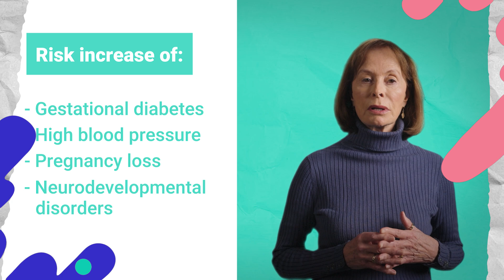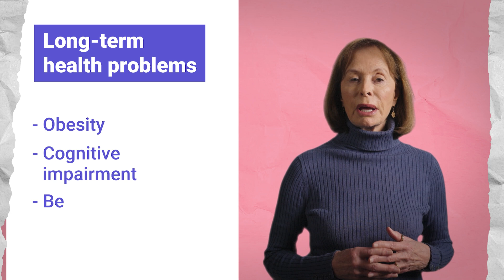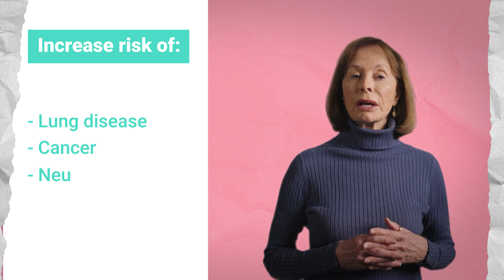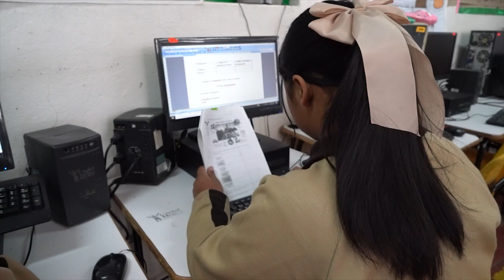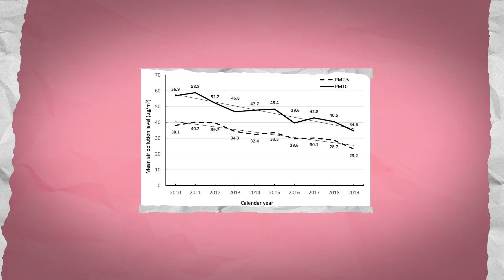Healthy Tomorrows: Protecting Babies Begins Before Birth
Dr. Frederica Perera, Special Research Scientist and Professor Emerita of Environmental Health Sciences at Colombia University, shares powerful insights on how children’s development — during pregnancy — is impacted by pollution and climate change.

Read more about how "Children face unique vulnerabilities to environmental hazards at every stage of life: Fragile Beginnings"

The official Collaborative YouTube channel is your primary destination for the latest video updates on children’s environmental health issues.

The video content has been made available for informational and educational purposes only. The views expressed in this video are those of the individual or organization she/he represents and do not necessarily reflect the views of UNICEF. The responsibility for the interpretation and use of the material lies with the viewer.